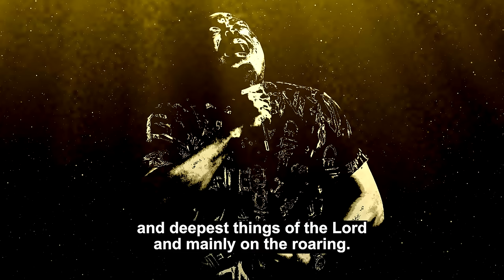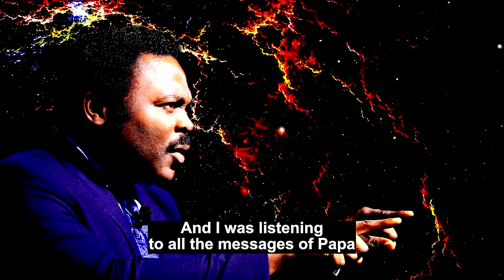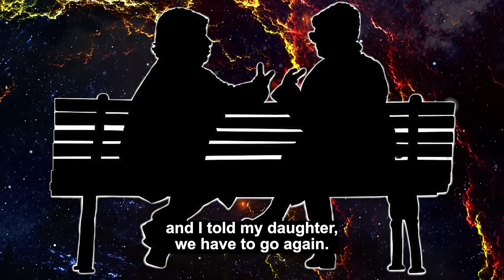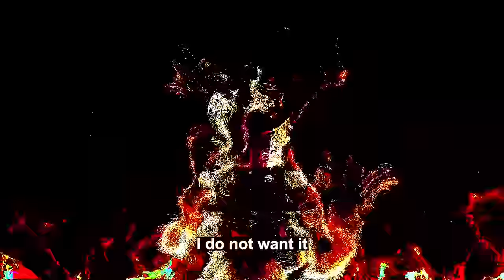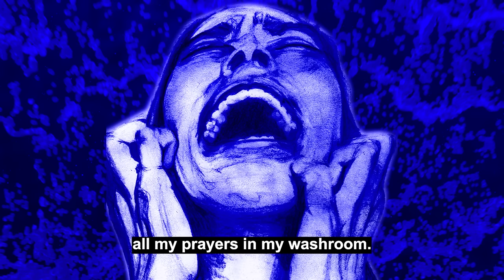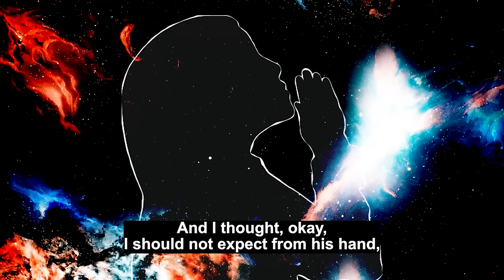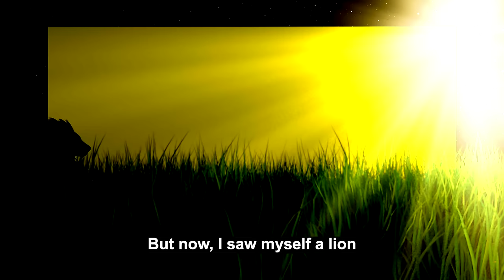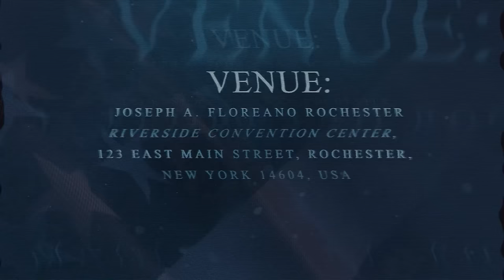She was sent home to bleed to death, until she flew from India to see The Bondservant of Christ John